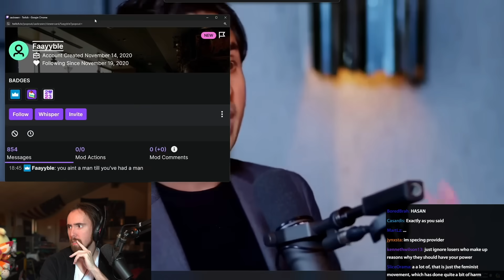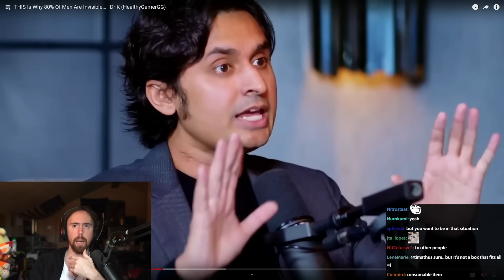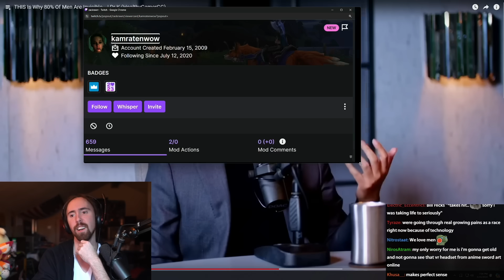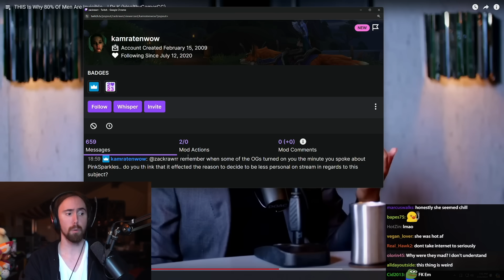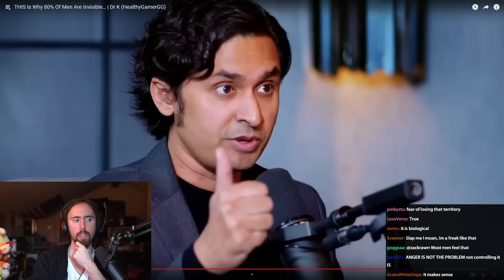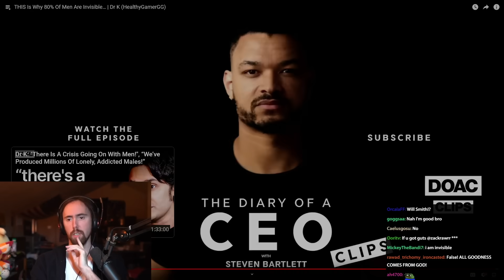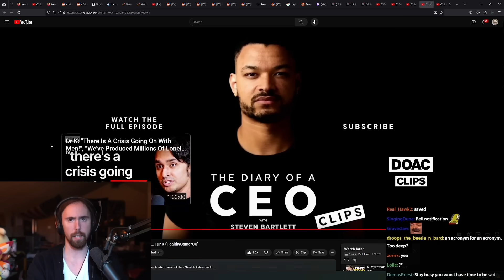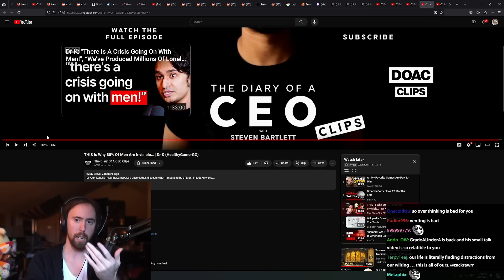THIS Is Why 80% Of Men Are Invisible | Asmongold Reacts